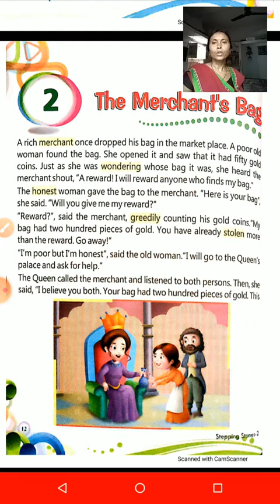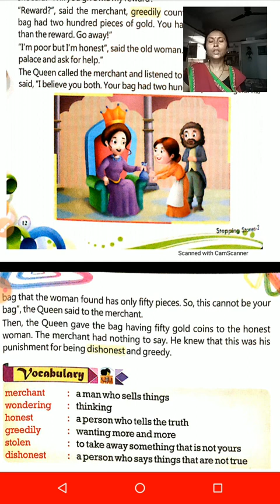ENGLISH STD-2 CHAPTER-2 BY-SUNITA MADAM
English
STD-2
CHAPTER-2
The Merchant's Bag
BY-SUNITA MADAM
PATLIPUTRA CENTRAL SCHOOL PARBATTA KHAGARIA